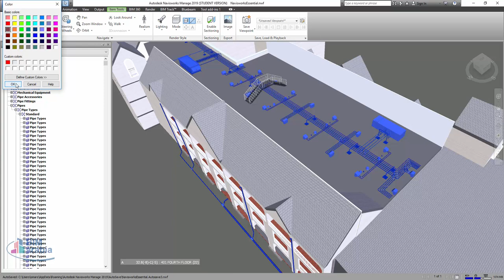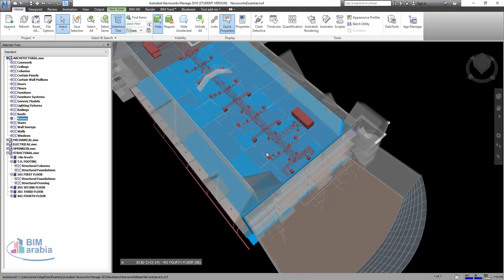21 color diffrent systems